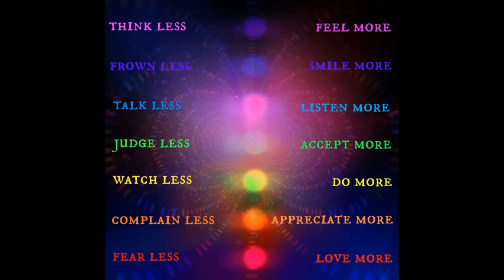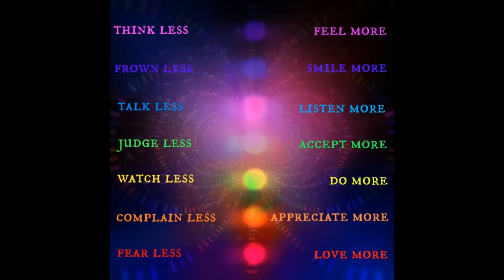528Hz Music To Manifest Miracles Into Your Life | Deep Positive Energy - Release Negative Vibes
528Hz to manifest and attract deep positive energy into your life and to release negative energy that we carry unconsciously.

Math scientist Victor Showell describes 528 Hz as fundamental to the ancient Pi, Phi, and the Golden Mean evident throughout natural design. Vic Showell and John Stuart Reid (a pioneer in acoustic research and cymatic measurements) have proven that 528 is essential to the sacred geometry of circles and spirals consistent with DNA structuring and hydrosonic restructuring.

OUR SINGLES & ALBUMS FOR SALE

We are forever grateful to everyone that supports us just by tuning in to our channel, and for all you who buy our meditations, solfeggios and music! You make it POSSIBLE for us to continue our life purpose! From our hearts we Thank You!

ZEN LIFE RELAX / POWERTHOUGHTS MEDITATION CLUB

We are very proud of our hard work and commitment to create HIGH quality Guided Meditations, Affirmation audios, Hypnosis sessions, Solfeggios and Relaxing Music. We put our Heart and Soul into every video we create with the intention to create something valuable for YOU, so you can walk the path of life feeling much more positive, conscious and empowered.

Our a grand mission and lifepurpose to raise the energy vibration of our planet and to make this world a more Loving - Peaceful and Joyful place for ALL life. To help and inspire YOU and the other millions of people listening to our audios to awaken to that awesome POWER we have within us. Prepare to open up the gates and let the pure lifeforce from YOUR HIGHER SELF flow through you NOW. Enjoy your journey.

For Your Freedom, Love and Joy,
Alexander & Kenneth